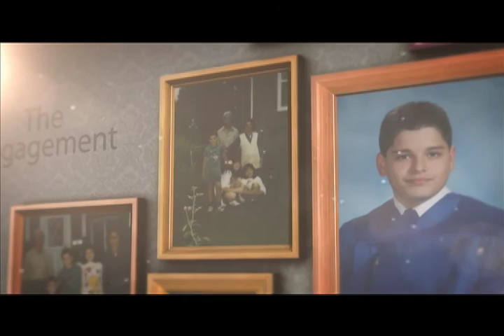The Engagement (2014) - Edited & Directed by Sulbiet Bajramoski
A engagement party held at my cousins house with his bride to be.